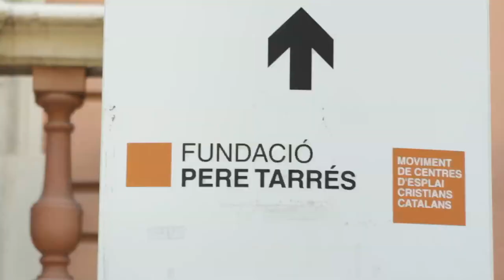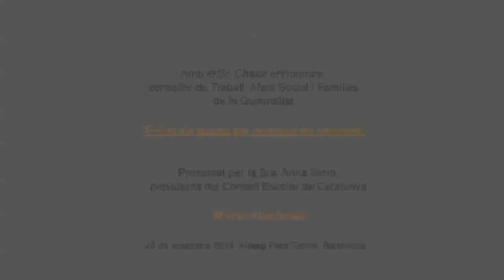Fòrum Social Pere Tarrés amb Chakir el Homrani (conferència completa)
El conseller de Treball, Afers Socials i Famílies de la Generalitat va parlar de la situació d’emergència que viu el país en relació a l’arribada de menors estrangers no acompanyats, MENA. “Polítiques socials per apoderar les persones” va estat el títol de la conferència en el Fòrum Social Pere Tarrés que va oferir el conseller de Treball, Afers Socials i Famílies de la Generalitat de Catalunya, Chakir el Homrani, el passat divendres 28 de setembre.